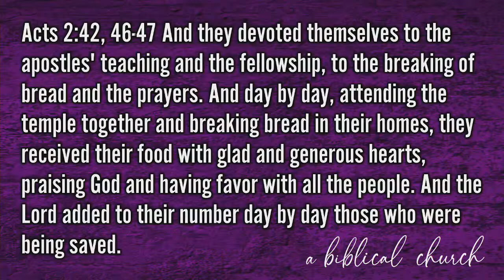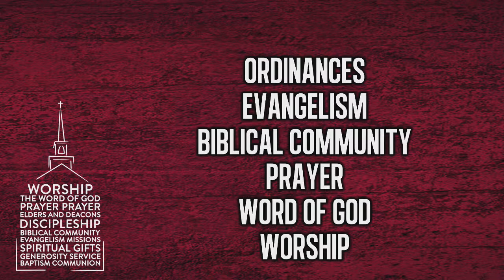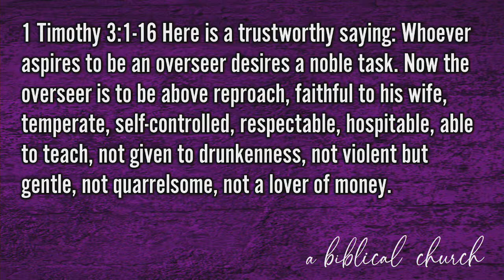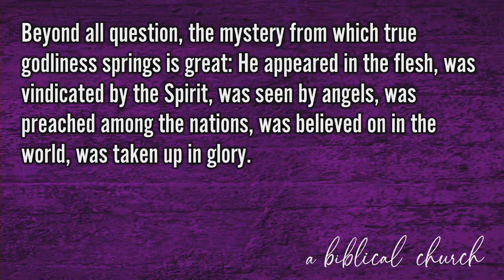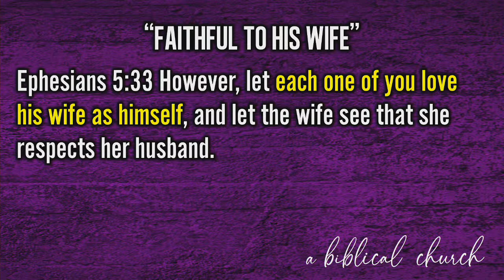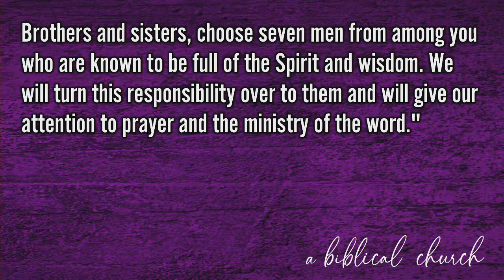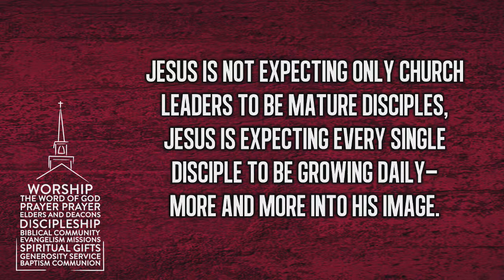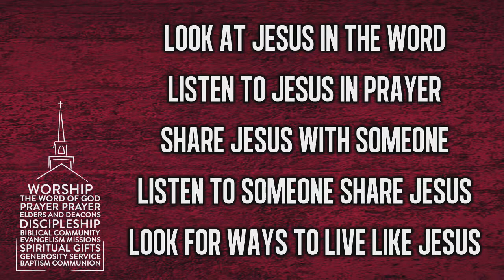A Biblical Church: Leadership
Spiritual leaders in the church are simply mature disciples. But every disciple should be on the path to maturity.